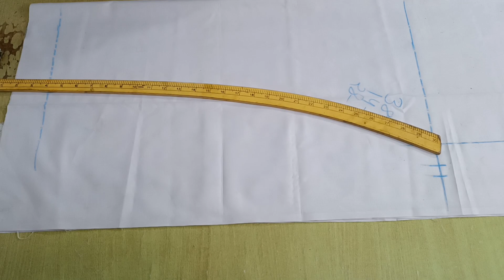बंगाली पजामा क्या होता है / Gents Pajama Cutting Karne Ka Tarika / Pajama Cutting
बंगाली पजामा क्या होता है / Pajama Cutting / gents pajama cutting karne ka Tarika

Belt Wale Pajama Ki Cutting/Pajama Cutting With Pocket/ How To Make Belt Wala Pajama Cutting

hello friends main hoon aapka dost Akram YouTube my YouTube channel Akram fashion designer mein friends aaj main aapke samne belt wale pajama ki cutting ki video lekar hajir huaa hon ummid karta hun meri video aapko pasand aayegi

in this video we have told you how to cut belted pajama, we have told in this video,how to cut belted pant cut pajama, full tutorial in this video,

पेंट कट पजामा कटिंग
belt pajama cutting with simple way
Belt wala pajama cutting karne ka tarika